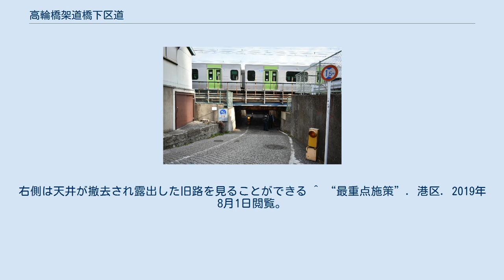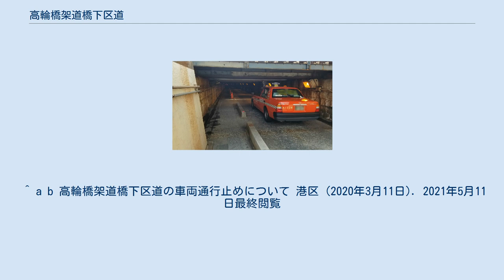高輪橋架道橋下区道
高輪橋架道橋 高輪橋架道橋下区道を通過するタクシー 高輪橋架道橋下区道（たかなわばしかどうきょうしたくどう）は、東京都港区の高輪橋架道橋下を通る高輪地区（泉岳寺駅周辺）と港南地区（高浜公園周辺）を結ぶ区が管理する道路で、区道241号線になる。
 高輪橋架道橋には田町駅から品川駅に伸びるJR線（山手線、京浜東北線、東海道本線、東海道新幹線と車両基地の線路）が通っており高輪橋架道橋下区道はその下をくぐる区道にあたる。
一方通行で道幅は5メートル (m) くらいあるが、天井の高さ制限は1.5 mと極めて低いことで知られる。
 明治初期、この地域は海で新橋―横浜間に鉄道が開通したとき50 mほど沖合に築堤してそこに線路を敷いた。
高輪橋架道橋は運河から海へと出る水路があった名残で、後年海側も埋め立てが進んで人や車が行き来するガードとなった。
 なお、区道としては架道橋を抜け港南側に出ると右折し、東海道新幹線（進行方向右手）と芝浦中央公園・芝浦水再生センター（左手）の間を一車線一方通行で南下し、NTTデータ品川ビルのところで区道242号に合流する。
 2020年（令和2年）4月12日 - 2032年（令和14年）3月まで（予定）、高輪ゲートウェイ駅を中核とした周辺地区の「グローバルゲートウェイ品川」開発に伴い車道が閉鎖される（当面は歩行者と自転車の押し歩き通行は可）。
 2021年5月11日より、一部区間が地表（2019年11月16日まで山手線・京浜東北線軌道があったグローバルゲートウェイ品川整備予定地の工事現場内）を通る仮設の迂回路となった。
現行供用線路部分は従来の地下道に合流する。
 迂回ルート 2021年5月11～31日迄の高輪側仮入口（左）、右側は通行止めになった旧路 2021年5月11～31日迄の暫定ルート 2021年6月1日からの仮設ルート 高輪側の入口は高輪大木戸跡の裏手に移設された 階段を下り左折すると旧来の架道橋へと入る。
右側は天井が撤去され露出した旧路を見ることができる ^ “最重点施策”. 港区. 2019年8月1日閲覧。
 ^ a b c “高さ制限は1.5m「高輪橋架道橋下区道」品川再開発でどうなる?”. 乗りものニュース. 株式会社メディア・ヴァーグ (2018年7月31日). 2019年8月1日閲覧。
 ^ a b 港区管内路線番号一覧図 (PDF) 港区 ^ a b “新駅で消える山手線｢低すぎるガード｣の秘密”. 東洋経済ONLINE. 東洋経済新報社 (2017年6月8日). 2019年8月1日閲覧。
 ^ a b 高輪橋架道橋下区道の車両通行止めについて 港区 (2020年3月11日). 2021年5月11日最終閲覧